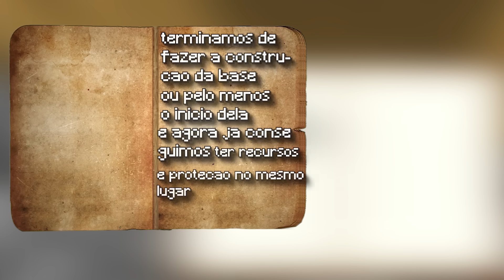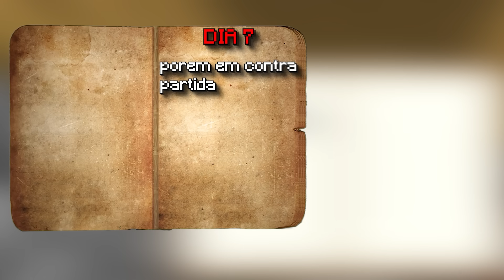Protegi Minha Base Contra um Infectado MUTANTE no The Last of Us